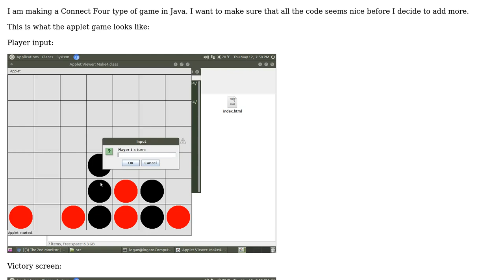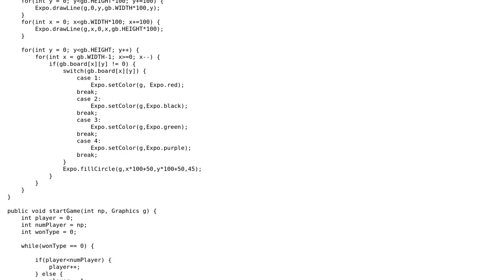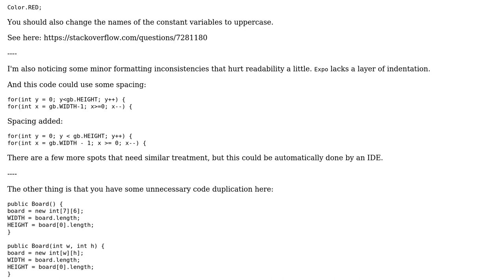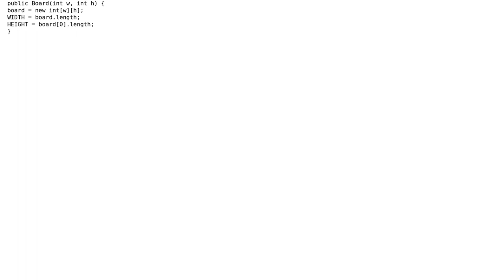Code Review: Connect Four applet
With thanks & praise to God, and with thanks to the many people who have made this project possible! | Content (except music & images) licensed under CC BY-SA | Music | Images & others | With thanks to user Smarticles101 user Laurel user Jamal and the Stack Exchange Network Trademarks are property of their respective owners. You are responsible for your own actions.